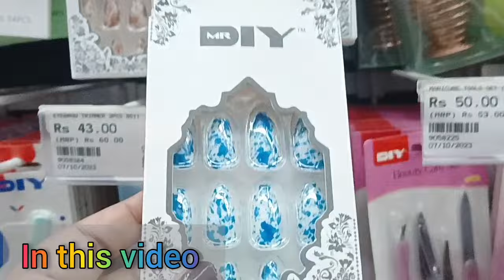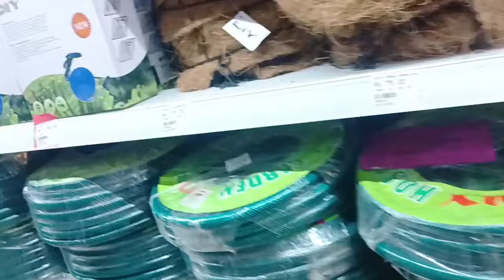Mr D.I.Y Store | Mr Diy Haul pune | aeromall pune Mr Diy | lowest price | JasStyles vlogs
Mr diy store. mr diy store tour. Mr diy store .mr diy haul. mr diy jewellery. mr diy shopping. mr diy haul india. mr diy india. mr diy stationary haul. mr diy shopping haul. mr diy stationery shopping. Mr diy haul pune. mr diy nails. 24*7 Pune mall aeromall